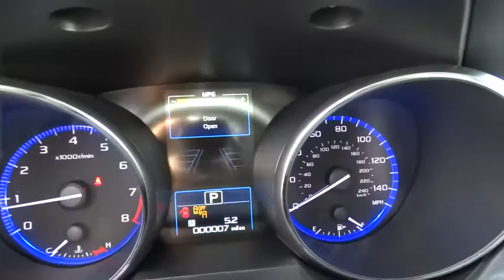2017 Subaru Outback Reno, Sparks, Lake Tahoe, Mammoth, Northern Nevada S17232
2017 Subaru Outback